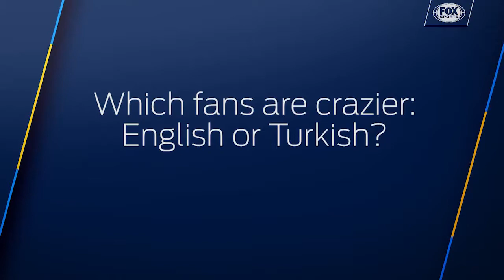Quickfire Questions with Junichi Inamoto: Toughest opponent ever? Are Turkish fans the craziest?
From The Vault (FOX Sports Asia, October 2017):
Junichi Inamoto is one of Asia's most iconic footballers of his generation but who was his toughest opponent? Are Turkish fans the craziest he's experienced? And does he think he'll see Japan win the FIFA World Cup in his lifetime?

Gabriel Tan caught up with him in Sapporo, Hokkaido back in October 2017 and put him through some quickfire questions.